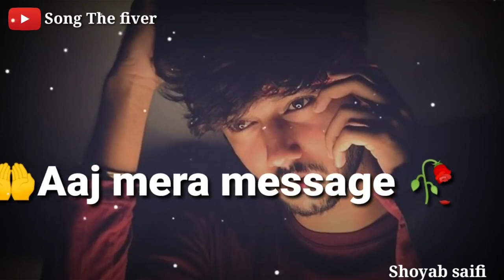📲 Ab Online Aaye || New Breakup Whatsapp Status 2020 😭New sad song status 💔 Online love Shayri2022